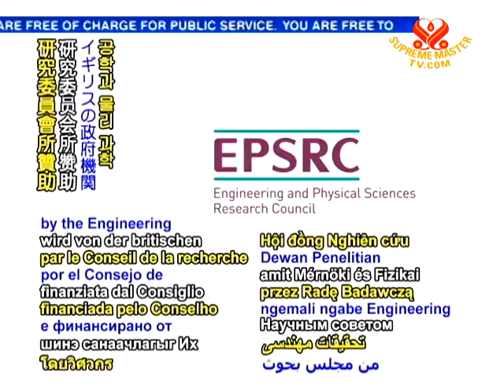United Kingdom researchers work to develop computers that can carry on conversations